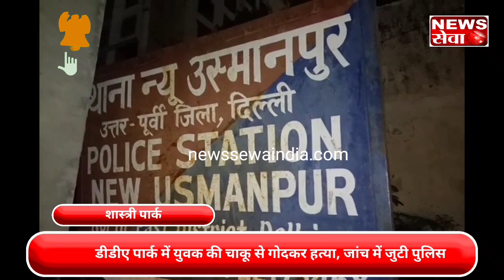शास्त्री पार्क डीडीए पार्क में युवक की चाकू से गोडकर हत्या, जांच में जुटी पुलिस